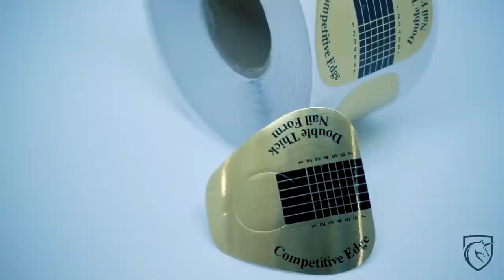GelNägel oder AcrylNägel - Schablonen richtig kleben, Nagelbeißer, komische Fingernägel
Heute noch mal alles komprimiert zum Thema Schablone kleben und verarbeiten. Zusätzlich auch noch was man bei Nagelbeißern, abgekauten Fingernägeln und komischen Fingernägeln beachten sollte.

Social Media

Ausstattung

weitere Videos

weitere Videos

Social Media